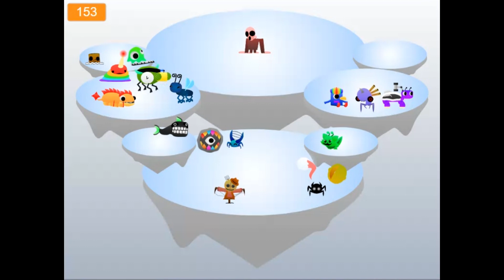The Void but its spooky month.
The Void but only Spooky Site monsters